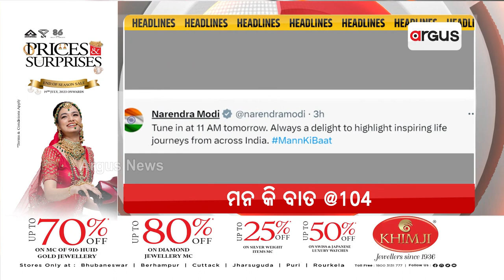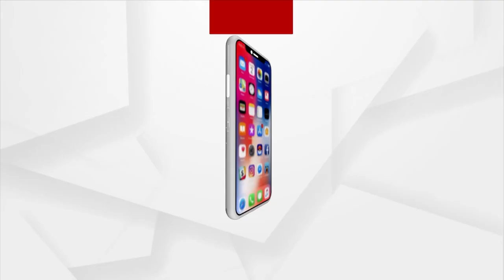Headlines 7am | 27 Aug 2023 | Argus News